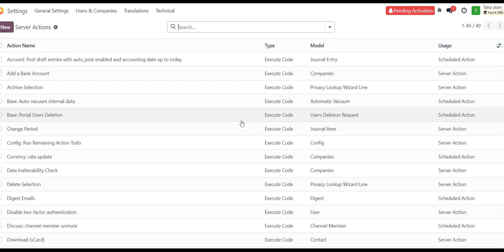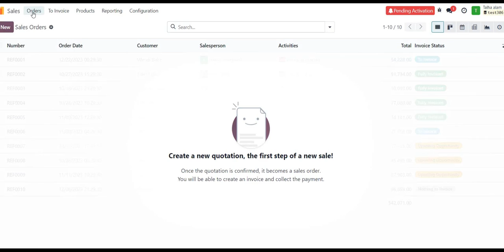Use Server Action to copy record in Odoo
This video will guide you step by step procedure to create server action in odoo